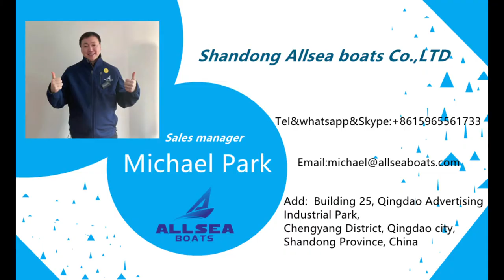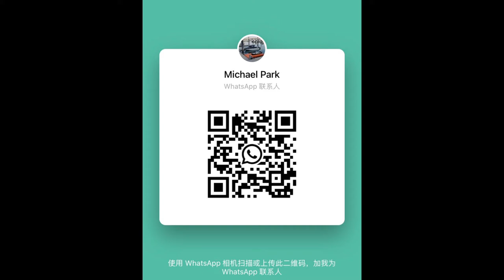Allsea Boats Aluminum Cabin Watercraft Sport Speed Yacht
P750 is functional for sailing or diving.
Hull length 7.5m with plenty of deck space.